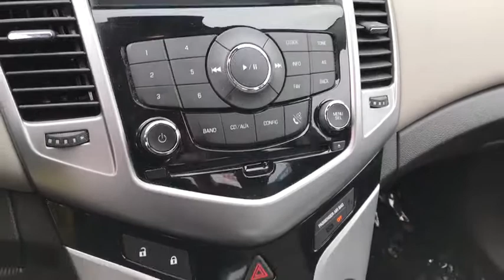2014 Chevrolet Cruze Columbus, London, Springfield, Hilliard, Dublin, OH PCT405076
Red Hot U 2014 Chevrolet Cruze available in Columbus, Ohio at Mark Wahlberg Chevrolet. Servicing the London, Springfield, Hilliard, Dublin, OH area.

CARFAX One-Owner. Clean CARFAX. Preferred Equipment Group 1SB.brbrOdometer is 55262 miles below market average!brbrChevrolet Cruze 2014 Red 4D Sedan ECOTEC 1.8L I4 SMPI DOHC VVTbrbrReviews:brbr  * The Cruze stands out from other compacts with its comfort-oriented ride and overall feeling of solidity and strength. If you've been yearning for a powerful, high-mileage diesel compact sedan, the Chevrolet Cruze Clean Turbo Diesel is the only such vehicle available for 2014 besides Volkswagen's Jetta. Source: KBB.combr  * Handsome interior design; two satisfying high-efficiency engine choices; useful electronics interface; secure handling; big trunk. Source: Edmundsbr  * The 2014 Cruze gives you great fuel economy and a reasonable price, with a very stylish look to go with it. It has a strong stance and angled lines, with a split front grille, and headlights that wrap around from the front and end in a point above the fenders. On the inside the cabin is modern, roomy and comfortable. It doesn't feel like the compacts you might be used to and is refreshingly fun to drive. There are 6 different trims available for the 2014 Cruze, including the: LS, 1LT, eco, 2LT, LTZ, and the Diesel. Standard for all are features such as Air Conditioning, Power Windows and Door Locks, Power Steering and Touch Controls on the Steering Wheel. The Base Model LS comes with a 1.8-liter, 4-Cylinder engine that gets an EPA estimated 25MPG City and 36MPG hwy with the standard 6-speed manual, or 22MPG City and 35MPG Highway when you opt for the available automatic. All models higher than the LS, but below the Diesel come with a peppy 1.4-Liter, 4-Cylinder Turbocharged Engine. The 1LT and 2LT give you your choice of a 6-speed manual with overdrive or an automatic. The Eco comes standard with a special 6-speed manual with triple overdrive, or an optional automatic. The LTZ however only comes with an Automatic transmission. Fuel economy varies for these four trims based on which transmission you opt for, but the best performer hands down is the Eco with the Manual Transmission that gets an EPA estimated 28MPG City and 42MPG highway. The top of the line model is the Diesel. It has a 2.0-liter, 4-Cylinder engine that has 148 Horsepower, and gets an EPA estimated 27MPG in the City and an amazing 46MPG on the Highway. All that without the stinky fumes you might be used to from diesels of the past. Standard safety features on all models include Anti-lock brakes, Stabilitrak, Traction Control, and 10 Airbags. Upgrade to the LTZ trim and you get the added visibility of a Rear View Camera. Come drive the 2014 Chevrolet Cruze Today! Source: The Manufacturer SummarybrbrbrPURE PRICED FOR A QUICK SALE! All vehicles come with a complete safety inspection, full detail, 1 FREE OIL CHANGE, free 100 point inspection, FREE TANK OF GAS with delivery of this vehicle. Price does not include tax, title, and license or dealer fee. Vehicle located at Mark Wahlberg Chevrolet. INTERESTED, BUT NOT READY YET? That is okay... we never want to rush you at Mark Wahlberg Chevrolet. SAVE THIS VEHICLE to your MyAutoTrader. You will be updated of any future price savings and specials. It is real simple... Click SAVE THIS CAR above the main vehicle photo on the right or look for the star. SIGNING UP IS FREE: At the top right corner of this page, LOOK for the MyAutoTrader logo. Click SIGN UP and you are in...YOU CAN THANK US LATER, BY BUYING YOUR NEXT VEHICLE AT MARK WAHLBERG CHEVROLET!brbrAwards:br  * 2014 KBB.com Brand Image Awards